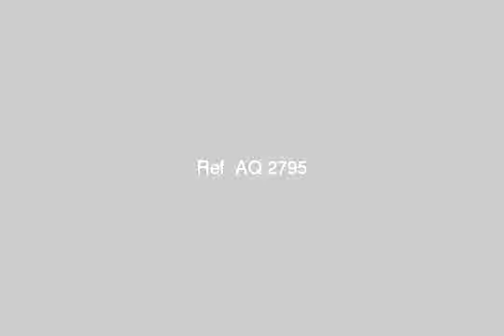Villa village Kazabijanka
Featured Villa 320 m2 buildings and 200 m 2 floors and roof garden equipped lux on the sea and gardens - ك70 الساحل الشمالى - Egypt Real Estate |    Marsa Matruh |        Villas For Sale